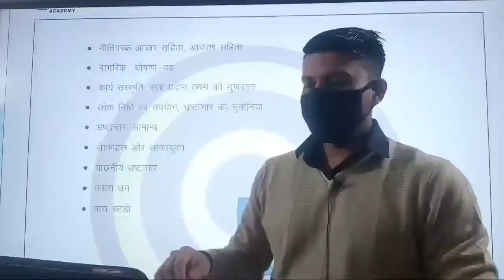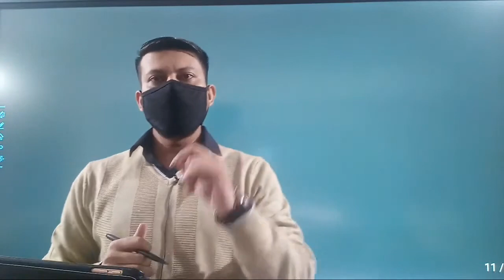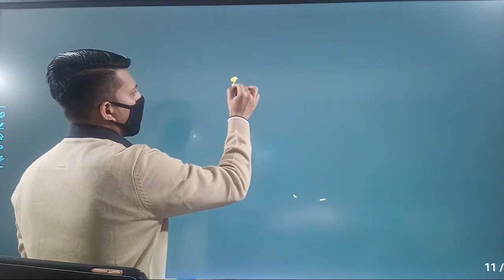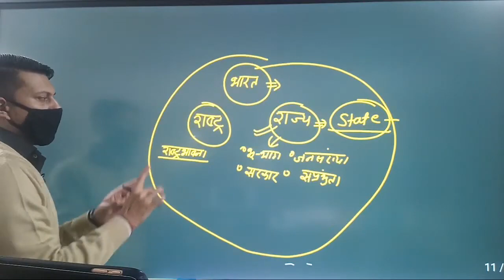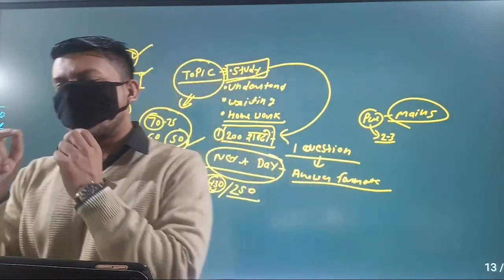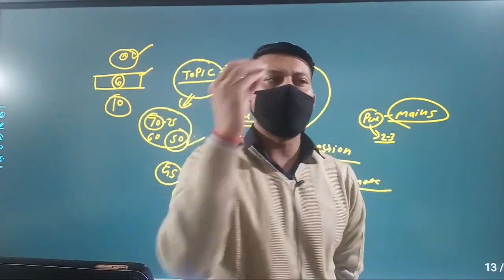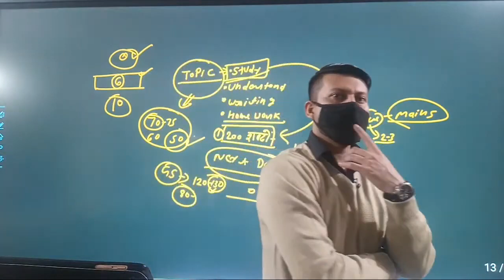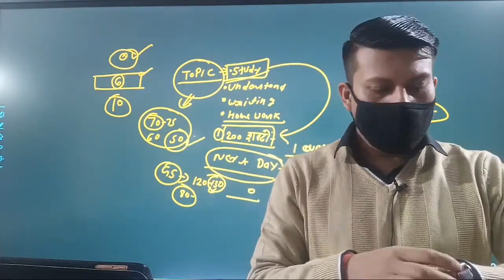International Relation || अधारभूत समझ || By Ravendra Sir